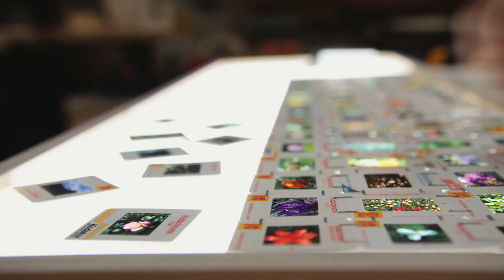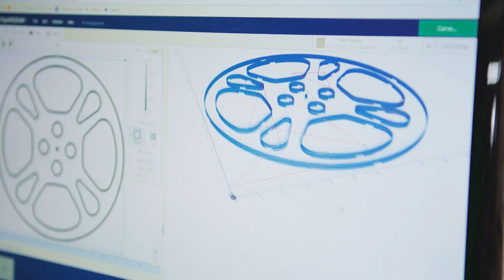Nick at Blink Lab Workshop: Running an X-Carve Business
When Nick and his wife had their first child, Nick stayed home to raise his son. Being a stay-at-home dad didn't stop him from launching a business—in fact, it enabled Nick to start his own business.

Nearly 10 years later, Nick is still designing unique lamps and products at his home workshop, happily leaving his sales job behind.